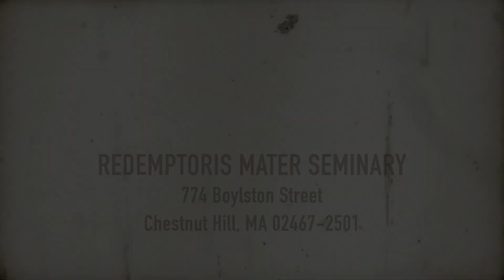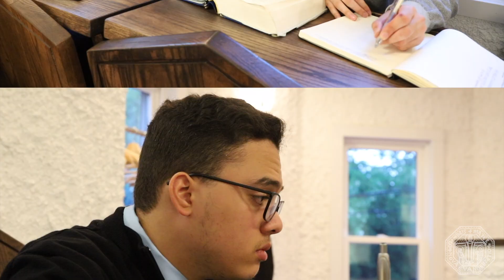10th Annual Gala Dinner, Redemptoris Mater Seminary 2019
Honoring Eduardo Verasteguis
Boston, June 16, 2019